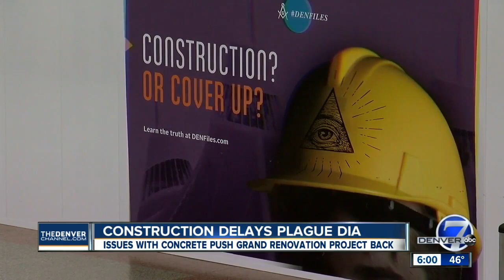More delays: DIA faces 18-month delay for terminal renovations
Construction on The Great Hall at Denver International Airport is facing a months-long delay, according to the latest estimate from the project's developer Great Hall Partners.